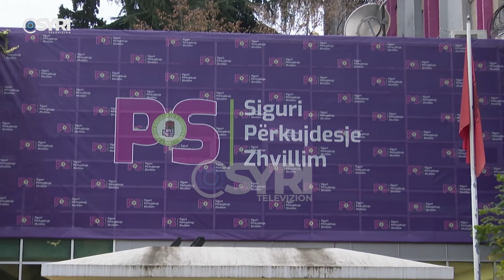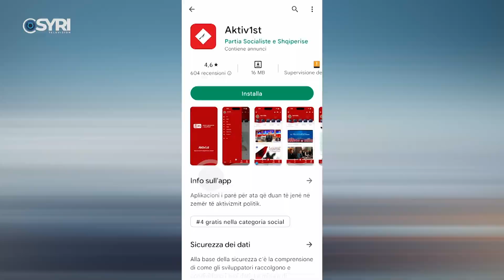Shqetësimi në KQZ për platformën 'Akt1visti', Vukaj: Raportime për presion administratës